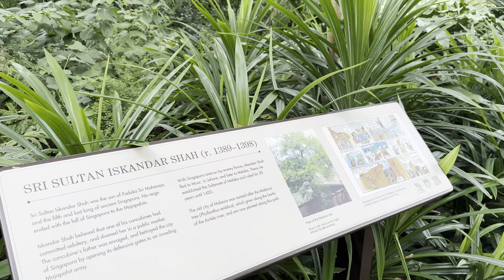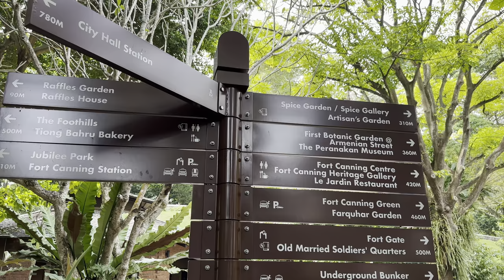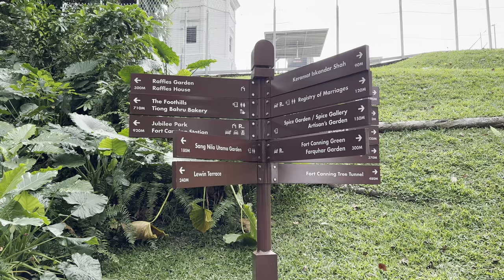4K Walk Tour - Sang Nila Utama Garden | Fort Canning Park, Singapore | January 2023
Welcome to the Singapore walking tour. In today's 4K Singapore Walking Tour, we are going to walk around the Sang Nila Utama Garden in Fort Canning Park in Singapore.

Fort Canning Park is one of Singapore's most historic landmarks and a place where you will feel close to nature.

📅 Recording Date: January 1st, 2023